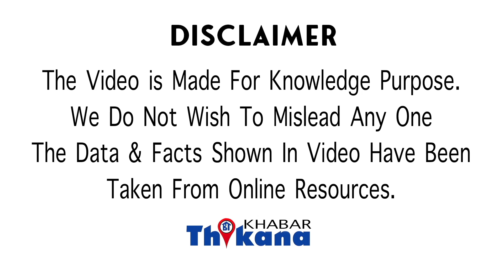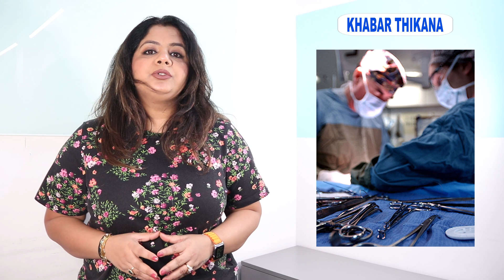OMG NEWS । इंसान के दिमाग में मिला कीड़ा कारण जानकर होश उड़ जाएंगे, पालक खाने से पहले ये ज़रूर देखे